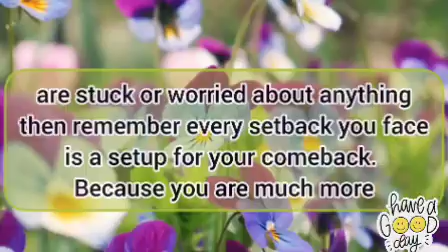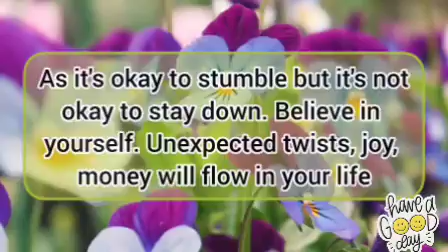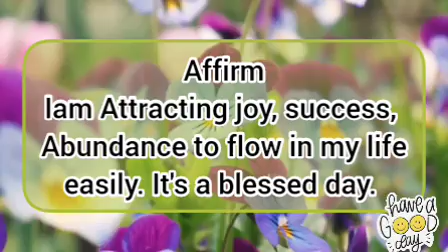You are 🥰About to get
It is a miracle coming.